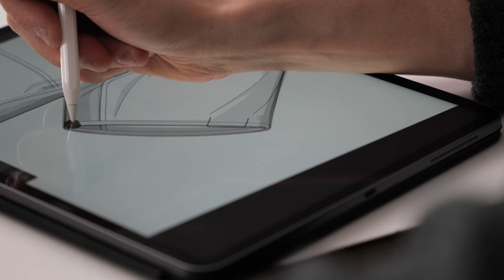Dr. Amber Williams Joins OPDD Faculty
Utah State University is excited to announce the addition of Dr. Amber Williams as the newest member of the Outdoor Product Design & Development faculty. Dr. Williams brings a wealth of teaching experience to the program, as well as a strong expertise in apparel and soft goods design and construction.

Dr. Williams' dissertation focused on sustainability education, and she is eager to bring that focus into the classes she will be teaching, including Sustainable Design and Operations, Design Studios, among other courses. This emphasis on sustainability aligns with the program's mission to produce graduates who are well-prepared to design and develop innovative and sustainable outdoor products that meet the needs of consumers and the environment.

Dr. Williams has a deep understanding of the principles of sustainable design and how they can be applied to outdoor product development. She will be working closely with students to teach them how to design products that are not only functional and aesthetically pleasing, but also circular and socially responsible.

The Outdoor Product Design & Development program at Utah State University is known for its strong emphasis on hands-on learning and real-world experience. With Dr. Williams' addition to the faculty, students will have even more opportunities to gain valuable skills and knowledge that will prepare them for successful careers in the outdoor industry.

The university and the program are thrilled to have Dr. Williams on board and are looking forward to the contributions she will make to the program and the students. With her expertise and passion for sustainability and design, Dr. Williams is sure to be an asset to the program and the university.